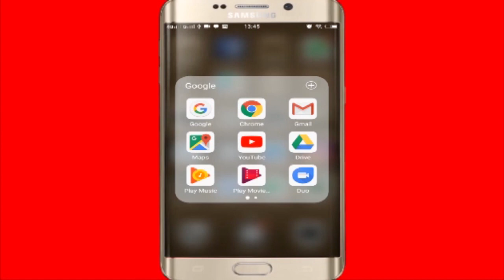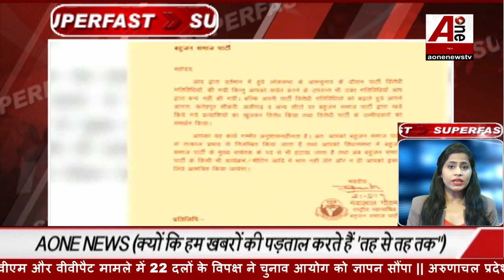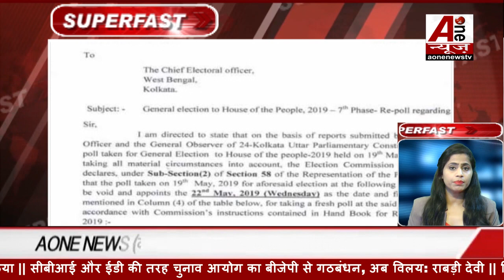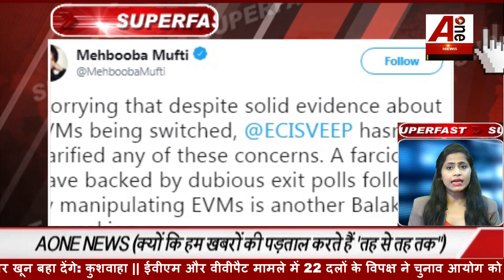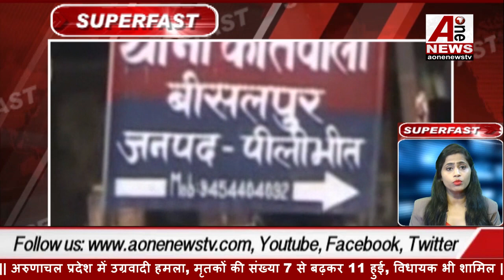100 फीसदी EVM-VVPAT मिलान संभव नहीं, सुप्रीम कोर्ट ने ख़ारिज की विपक्ष की याचिका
Supreme court dismisses plea seeking 100 percent evm vvpat counting